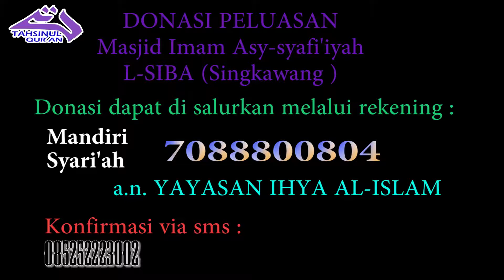Tahsinul Qur'an - Ust.Wendri S.Pd. I (Abu Hafsh ) - Bacaan Imam - Part. 6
L-siba (singkawang )